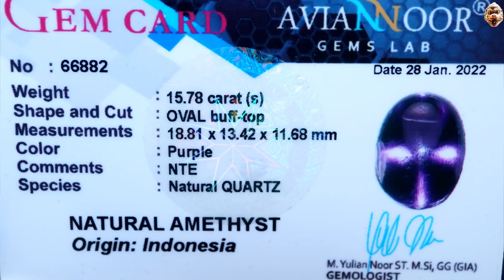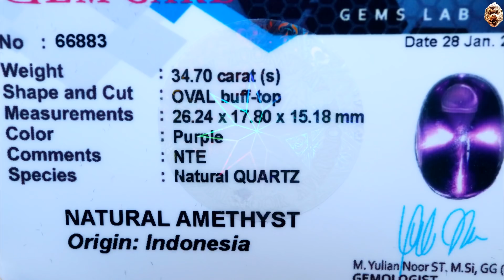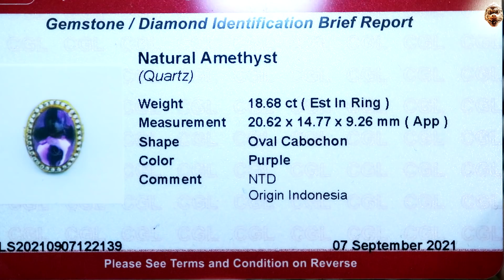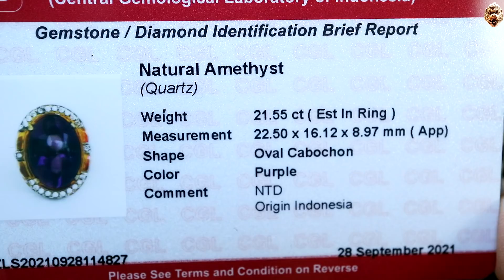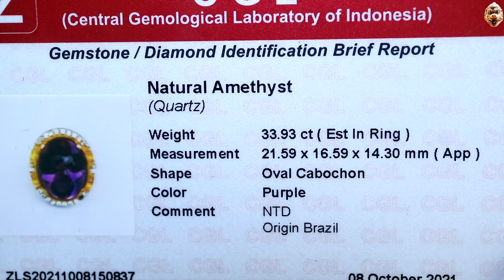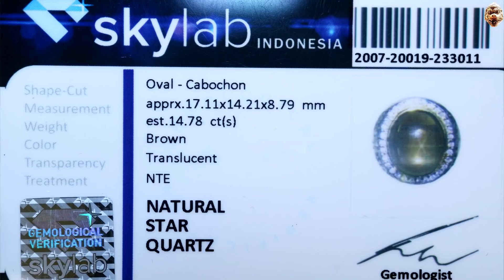GEMSTONES UPDATE 15022022 - BATU KECUBUNG UNGU TEH KOPI AMETHYST INDONESIA BRAZIL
Kamal Pasha
Ryan Gemstone
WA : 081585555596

Salam Batu
Rubyrebus